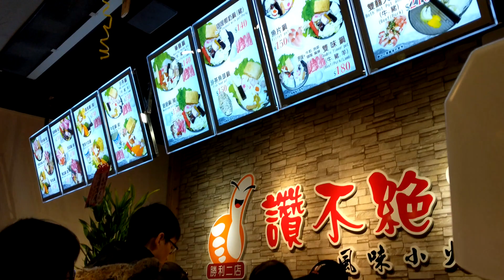2019_02_17_讚不絕口小火鍋初體驗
在家的附近開了這家小火鍋店, 但因為老是大排長龍所以好幾週後才去吃.
食料豐富的火鍋 + 無限享用的飲料, 爆米花, 滷肉飯和冰淇淋但是卻200有找, CP值相當高呢!